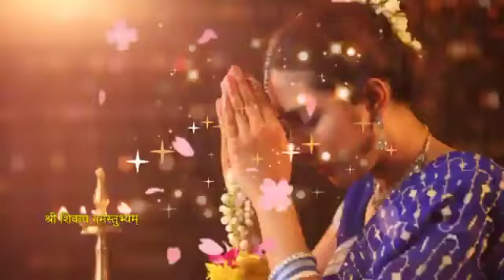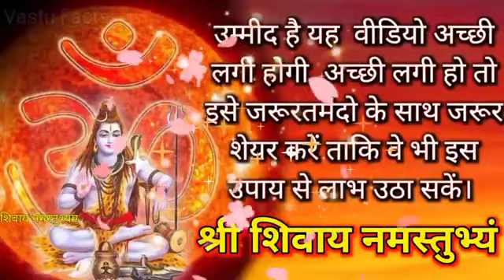6 अक्टूबर रविवार चतुर्थी उपाय 500 वर्ष बाद ऐसा दुर्लभ सयोंग गुड और दूध#pradeepmishra